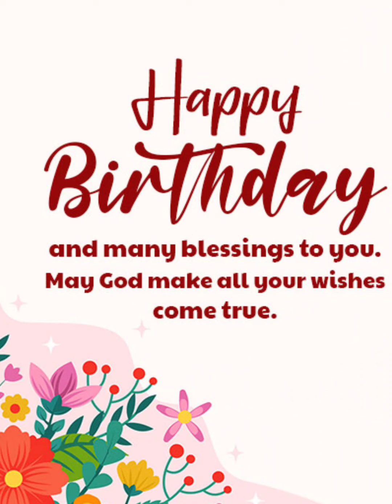Happy 10th Birthday Jewel loraine 12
Im a vlogger/tiktokirist and sometimes we do challenge in my videos